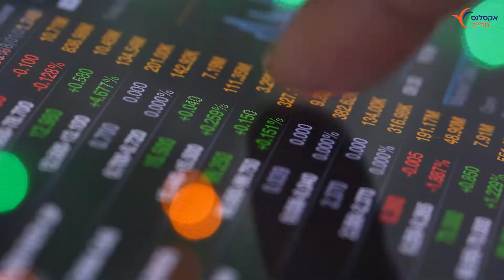סוחרים במניות חו"ל? הכירו את אקסלנס גלובל אקסטרייד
הופק ע"י טליה פילמס